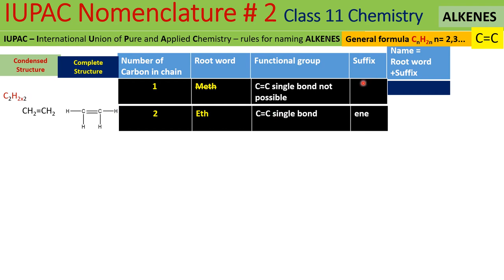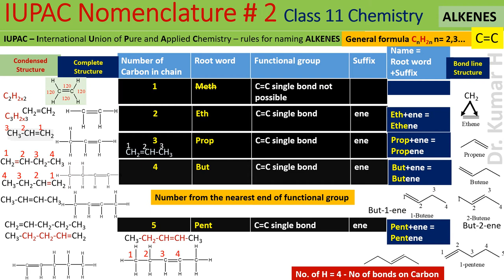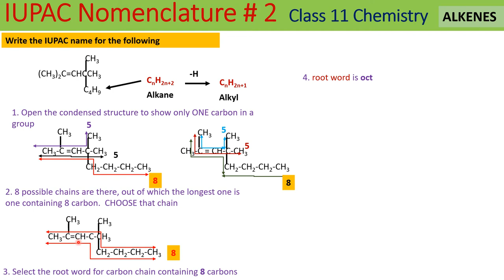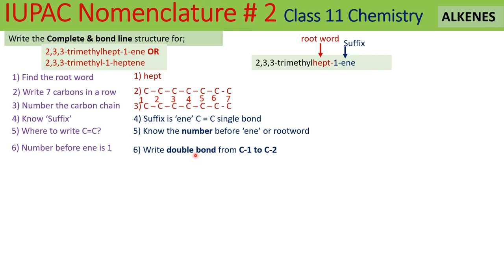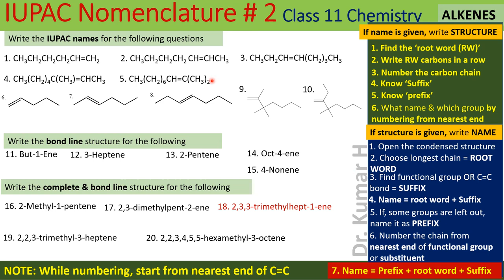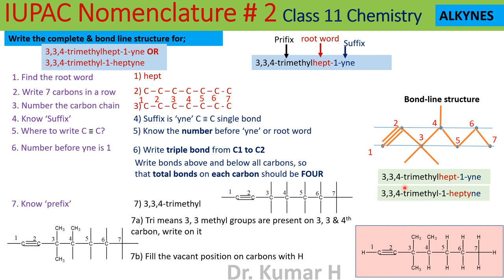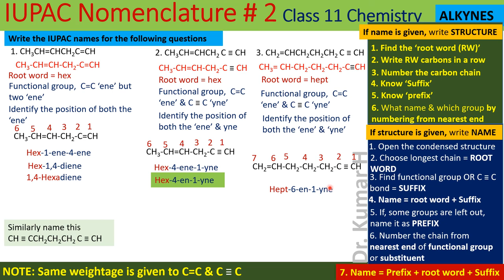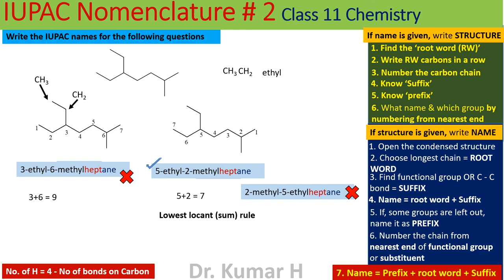IUPAC Nomenclature of Organic Compounds Part 2 - Alkenes & Alkynes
Fundamentals involved in the nomenclature of alkenes and alkynes by IUPAC system is explained by taking examples. The method of writing condensed or dash or complete or bond line structures have been illustrated with good number of examples. The problem of identifying number of hydrogens in bond line structures have been given by shortcut method. These lucid explanations will help students and staff to understand the concepts of nomenclature by IUPAC system. Explanations in Kannada is given to reach out to students from rural region and to comply with NEP2020